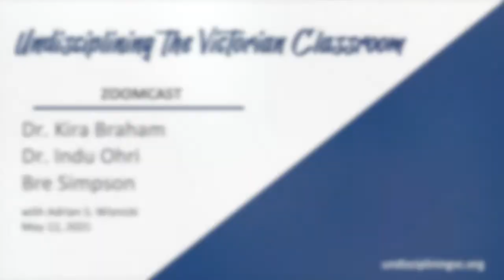Zoomcast with Kira Braham, Indu Ohri, and Bre Simpson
In this video, Kira Braham, Indu Ohri, Bre Simpson, and Adrian S. Wisnicki discuss the collaboration through which they developed lesson plans on Mary Seacole.

Undisciplining the Victorian Classroom is a digital humanities project that reimagines how to teach Victorian Studies through a positive, race-conscious lens.

The project advocates for engaging scholarship from Black and African, Indigenous and Native American, Asian and Asian American, Latinx, Postcolonial, Decolonial, Feminist, Queer, Transgender, Disability, and Critical Ethnic Studies.